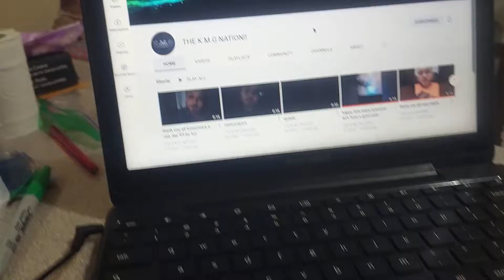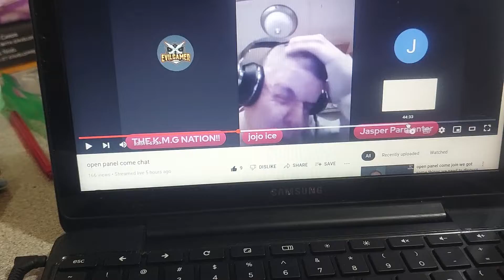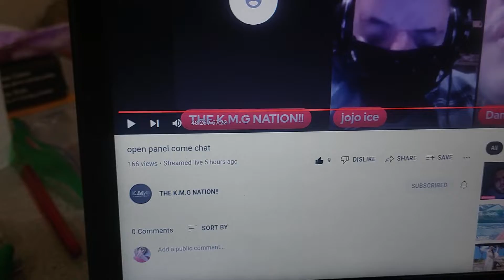CONGRATS TO THE KMG NATION YOUTUBE CHANNEL FOR HITTING 1000 SUBS!!!!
AND THE KMG NATION CHANNEL BELOW